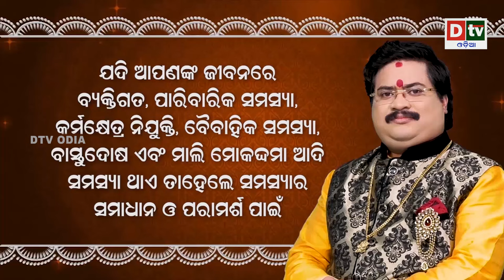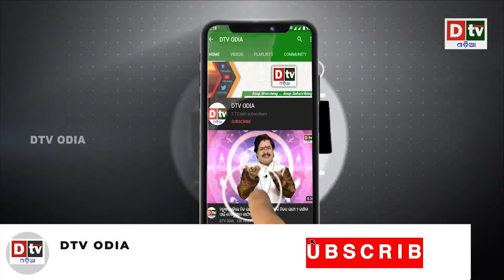ଏପଟେ ଦିଲ୍ଲୀରେ ଶପଥ ପାଠ ସେପଟେ ଜାମ୍ମୁରେ ଆତଙ୍କୀ ରାଜ | Jammu Kashmir Terrorist Attack | DTV ODIA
dtv odia,
odia news live,
odisha news,
odia news,
bhubaneswar news,
odisha news,
ଓଡ଼ିଆ news,
odisha lockdown,
odia news,
odisha news
ଓଡ଼ିଆ news
bhubaneswar news
odia news odisha
latest news